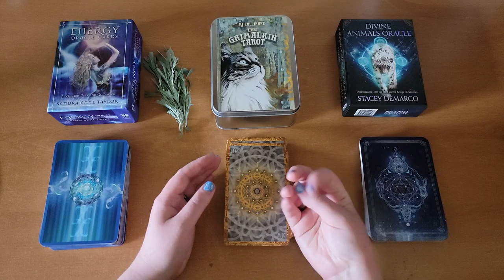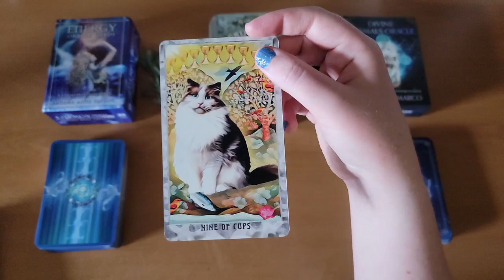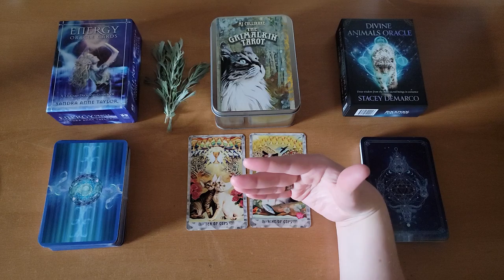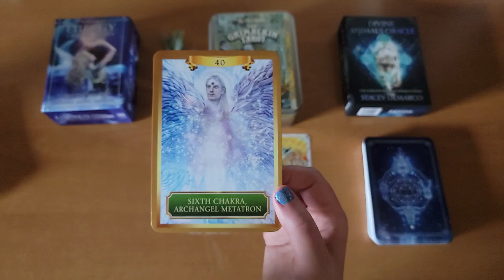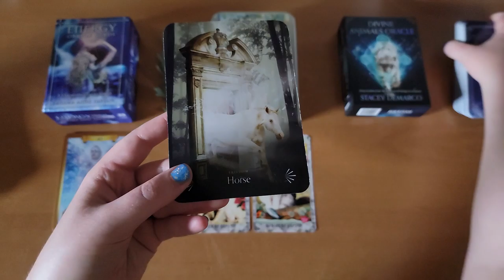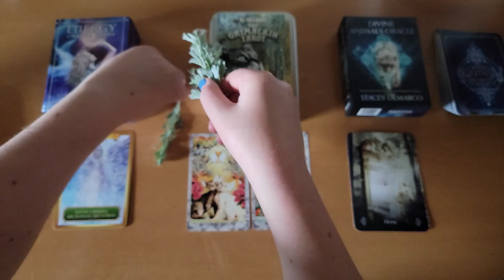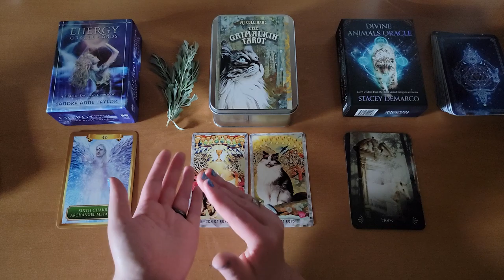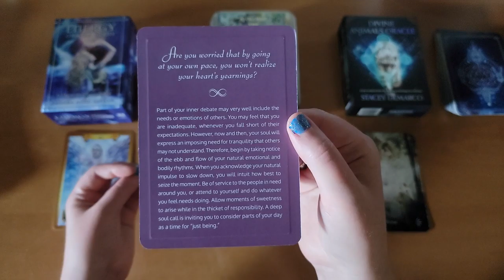Sun Conjunct Uranus & Beltane | Weekly Tarot Reading & Astrology | Blue Sage Is Awesome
Dates of the Week (in Seattle time):

5/2 Venus enters Aries
5/5  Sun Conjunct URANUS (SURPRISE!⚡🍀🌞)
        Beltane (using the Cross Quarter Day calculation in the Northern Hemisphere)